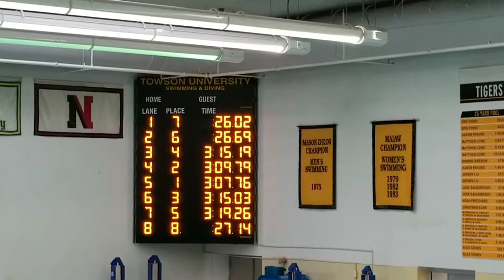10/21/17 Towson Swimming vs UMBC 400 Free Relay